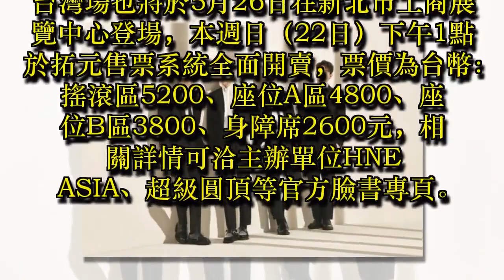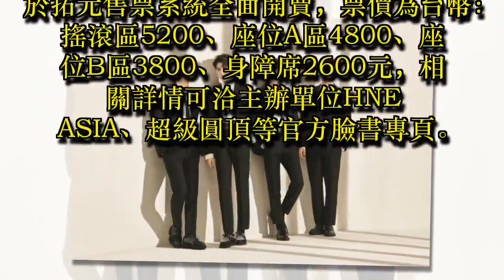逆行走花路 NU'EST W 5月台北開唱